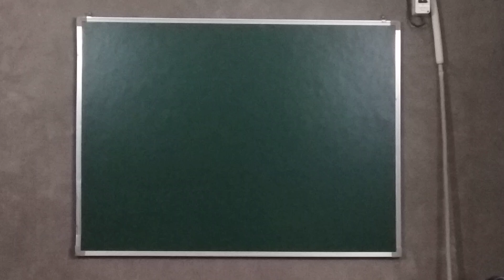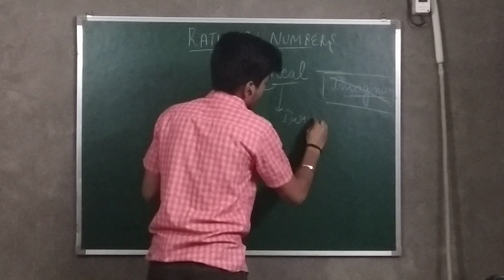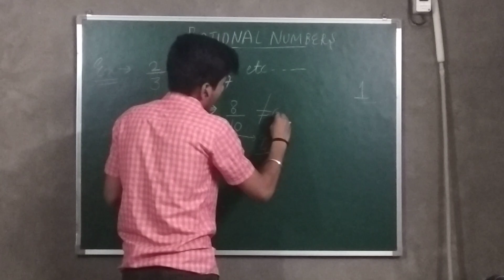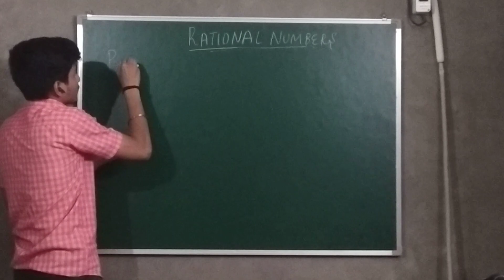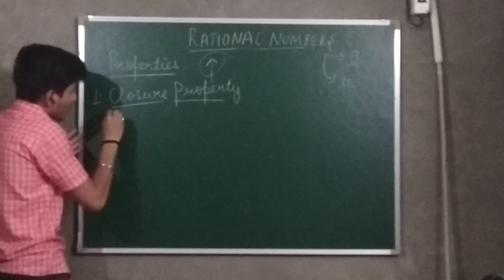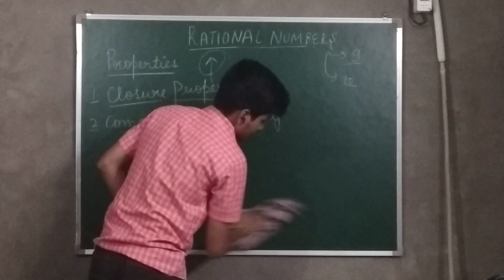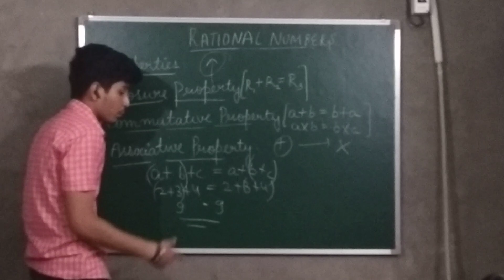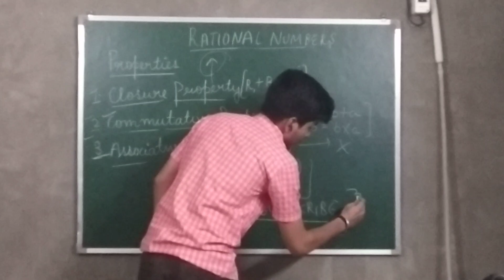Rational Numbers. PART-1.